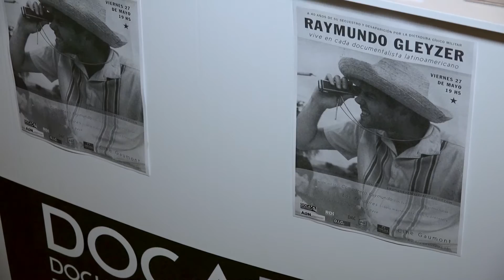DíadelDocumentalista - 27 de Mayo // Presentación del libro "Compañero Raymundo"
DÍA DEL DOCUMENTALISTA - 27 DE MAYO
EN EL DÍA DEL DOCUMENTALISTA SE PRESENTÓ LA VERSIÓN RESTAURADA DE “LOS TRAIDORES”, DE RAYMUNDO GLEYZER
A 40 años del secuestro y desaparición de Raymundo Gleyzer, y con motivo de conmemorarse el Día del Documentalista, se realizó el reestreno a sala llena de la versión restaurada de “Los traidores” en el Espacio INCAA Cine Gaumont.